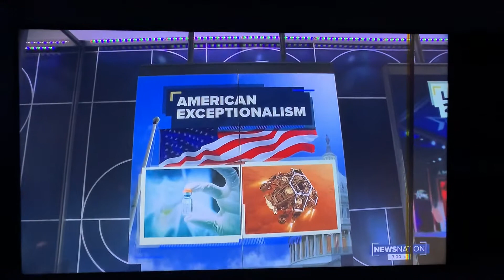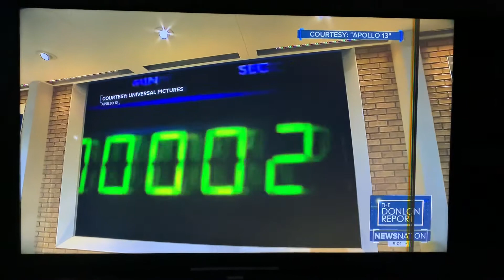The Donlon Report inaugural open 3-1-21